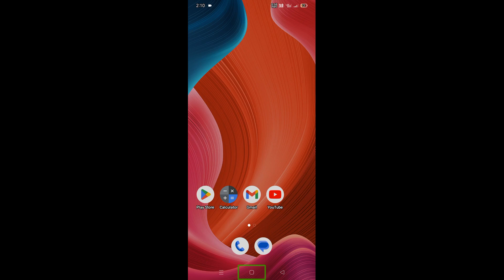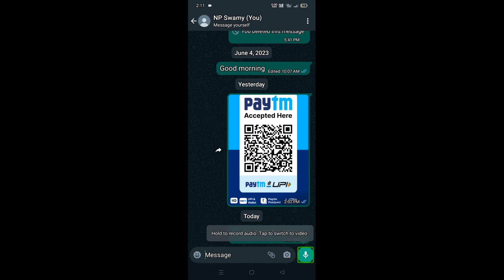How to record a video message WhatsApp video message with the help of voice input recording InTelugu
mobile and computer technology jobs for education join my WhatsApp group

my YouTube channel future updates join my WhatsApp community

latest download mobile apps and computer softwares join my telegram channel

latest government jobs on private jobs join my follow me telegram channel updates

hi friends how are you all first opening to my YouTube channel thank you
welcome to Swami Tekken Telugu YouTube channel
my videos like share friends and family members your Facebook and WhatsApp groups and social media all groups your anyone doubts and your suggestions commons tell me friends your supporting thank you

how to WhatsApp video message recording
how to video recording message
how to message recording video
how to video message recording message video
WhatsApp video recording message How to
message video recording how to WhatsApp
recording video message WhatsApp How to
recording video message how to WhatsApp video recording message
voice recording use video message recording WhatsApp
video message recording use voice message recording WhatsApp use